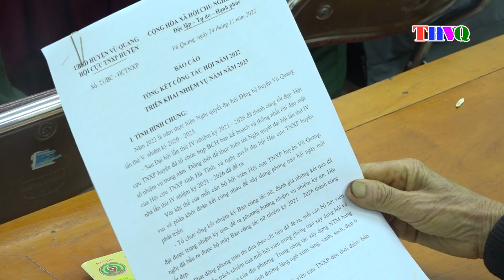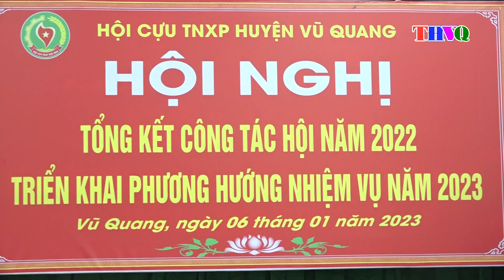Hội cựu Thanh niên xung phong tổng kết công tác hội năm 2022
Hội cựu TNXP huyện Vũ Quang vừa tổ chức hội nghị tổng kết công tác hội năm 2022, triển khai nhiệm vụ năm 2023. Tham dự có đại diện Hội cựu TNXP tỉnh.